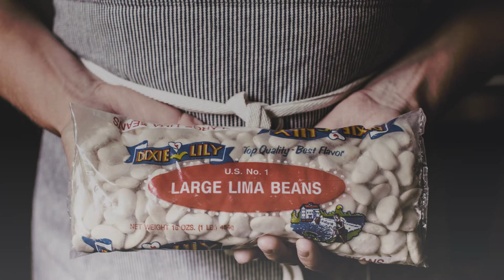Dixie Lily No Soak Beans